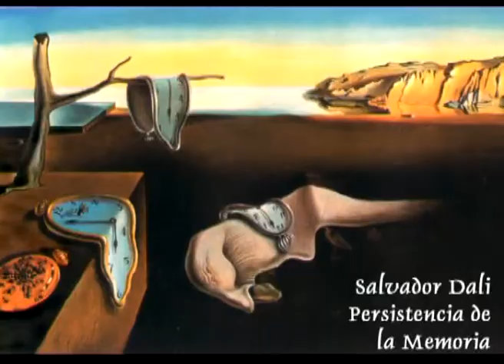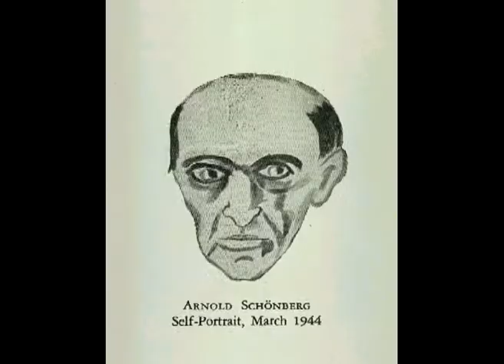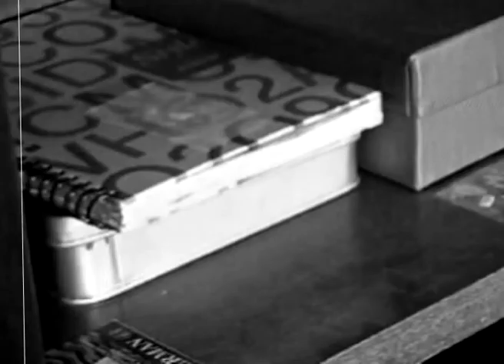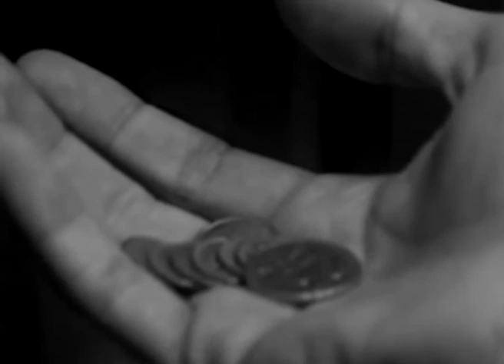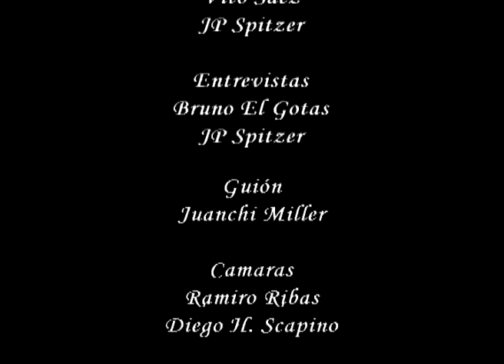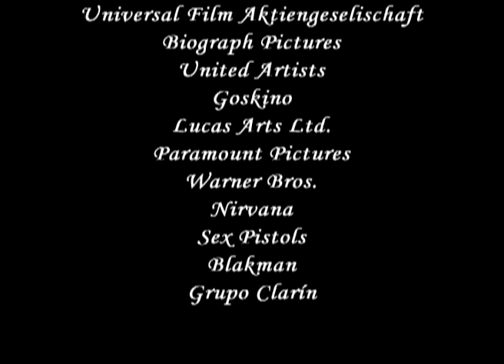Documental - El expresionismo alemán (2005)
El expresionismo alemán

Producción General: Belén Osorio.
Investigación: Vito Saez y JP Spitzer.
Entrevistas: Bruno El Gotas y JP Spitzer.
Guión: Juanchi Miller.
Cámaras: Ramiro Ribas y Diego H. Scapino.
Montaje: Juanchi Miller y JP Spitzer.

Ficción: 'Franco'

Milton Sosa como Franco, Gianni Piluqui como Vendedor, Anakin Skywalker como Darth Vader, Marty McFly y Bob Esponja como Ellos mismos.

Dirección: Juanchi Miller.
Guión: Vito Saez y JP Spitzer.
Fotografía y cámara: Federico Quiroz.
Cámara: Ramiro Ribas.
Escenarios virtuales: Vito Saez.
Agradecimientos: Julio Botta, Isabel Copes, Atilio Perín, María Angélica Hechim, Hugo Echagüe y Guillermo Alvarez.

Grupo Ombú
ISCAA
Santa Fe, Argentina
2005